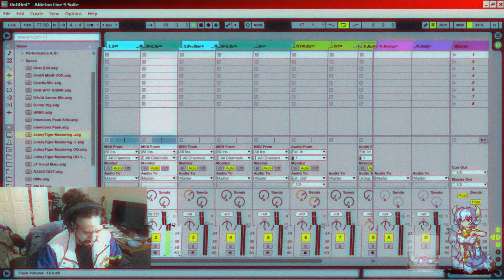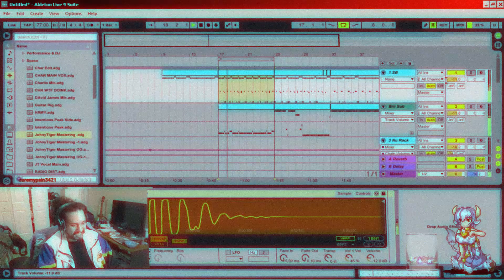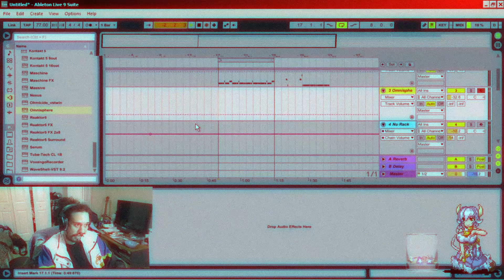sorry, not sorry / Alternative Rock Type Beat *2019*